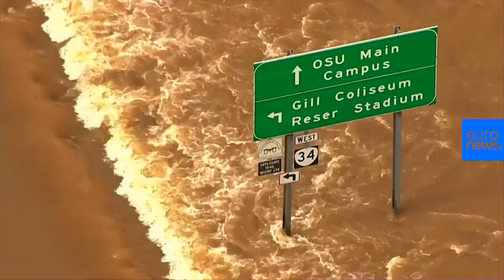Watch: Speedboat tears up flooded highway in Oregon, US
Aerial video from TV station KATU in Portland shows a boat speeding over a flooded highway in Corvallis, Oregon.…